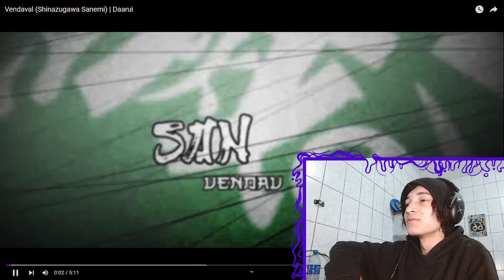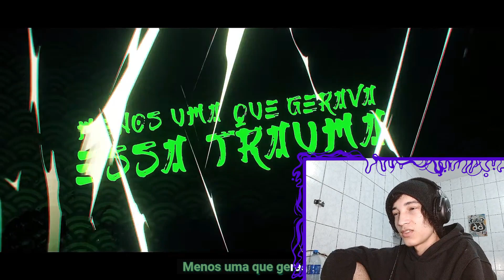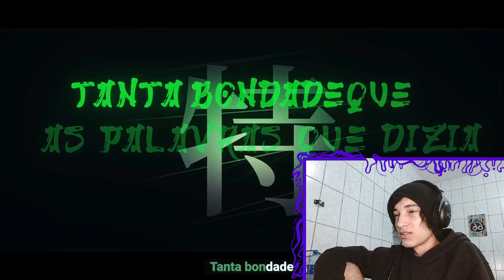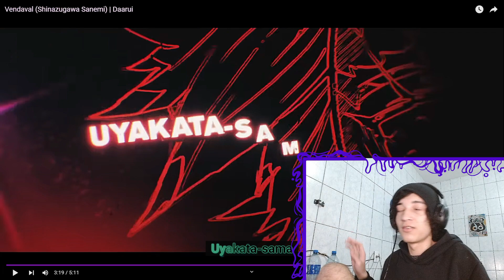REACT Vendaval (Shinazugawa Sanemi) | Daarui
🟣Aopa Bueno ?

Tamo junto!

🟣00:00 - Se Inscreve aew
🟣00:30 - Vídeos novos todos os dias!!!